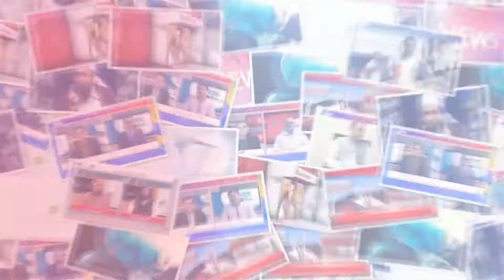assistant commissionaire phalih Sajid Munir klyar ka achanak dora